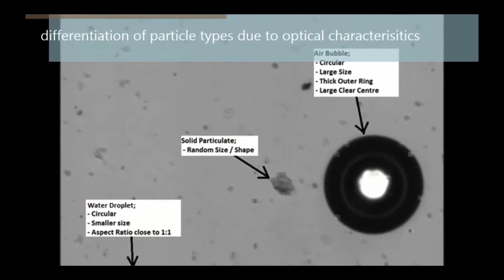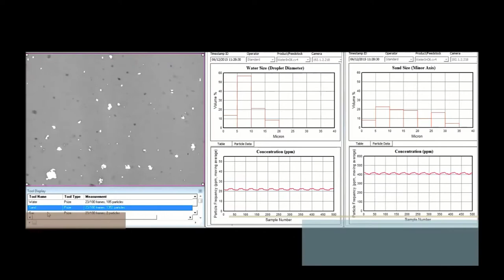Vector System Image Processor for Water in Hydrocarbons and Particles in Hydrocarbons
Canty specializes in many refinery applications. Some applications include oil in water / water in oil, hydrogen reformer cameras, and desalter monitors. The CANTY Inflow™ is a vision-based camera system used with the CANTY Vector System image processor for water in hydrocarbons and particles in hydrocarbons in a lab environment / at-line / in-line process. The presence of these two physical contaminants is a problem for equipment the hydrocarbon is entering.

The CantyVision™ Software accurately measures multiple aspects of the hydrocarbons from water / solids / gas independent of each other for accurate data. In comparison to a laser and capacitance, which measures only one dimension and can’t identify the difference of water and solids in the stream. The CantyVision™ software can identify the differences. The customer can also visually verify the readings.

Hydrocarbon contamination takes place mainly in production and transportation. CANTY objectively takes the measurement and reports based on a two dimensional image. Solids & water are all measured and continuously and objectively monitored. By knowing whether there is a water or solids problem this helps the operators identify how to fix the problem. The Inflow™ is an in-line analysis system to make sure production samples are not skipped over.